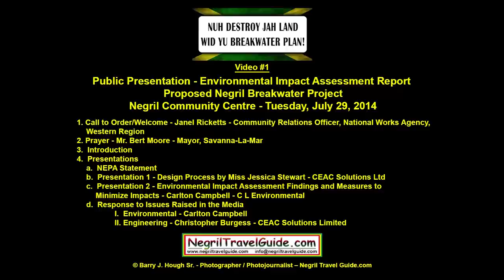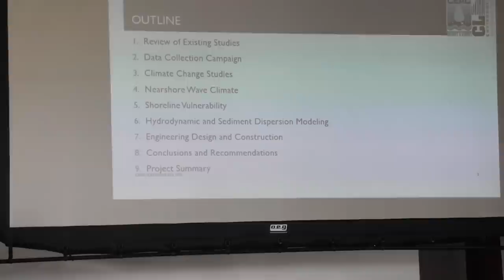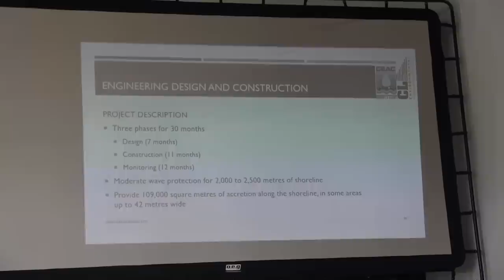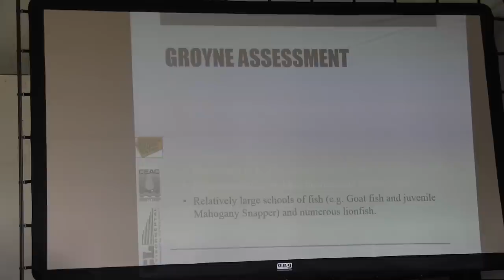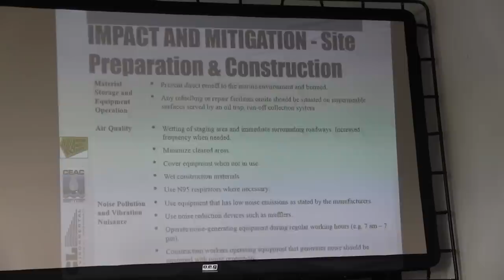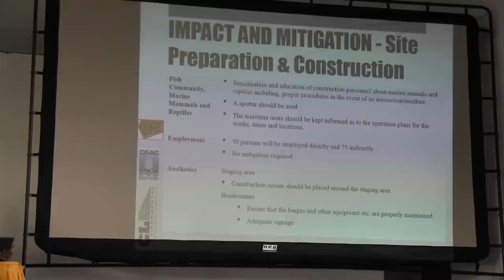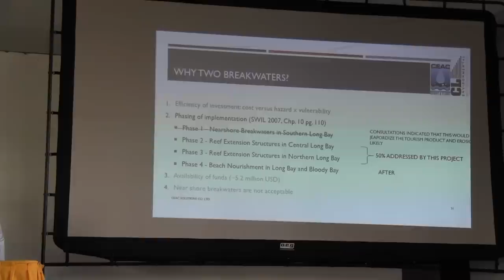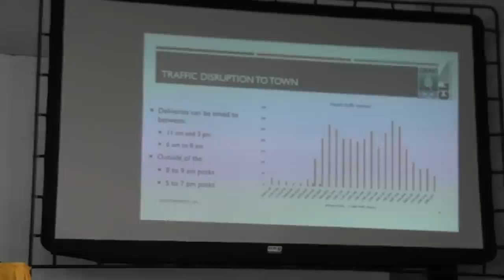Public Presentation - EIA Report for Proposed Negril Breakwater Project - Video #1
Public Presentation - Environmental Impact Assessment Report for Proposed Negril Breakwater Project, Negril Community Centre - Tuesday, July 29, 2014.

You can view additional Negril Breakwater Project information and videos at this link on the Negril Travel Guide.com